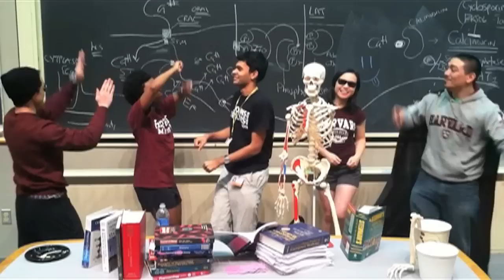HMS Class of 2015 Call Me Maybe FABRIC 2012